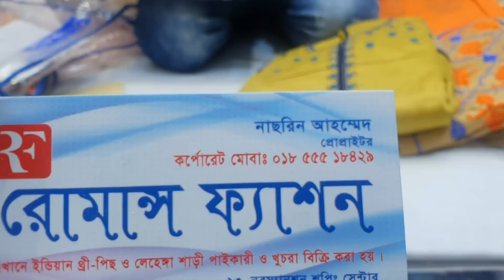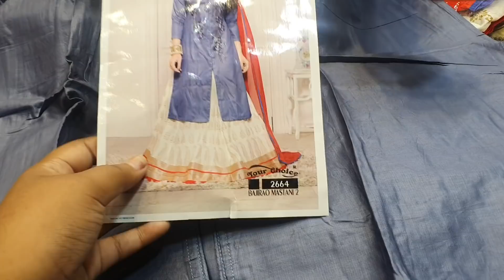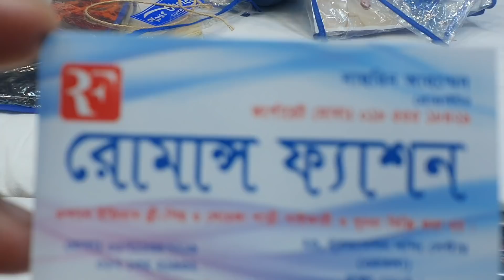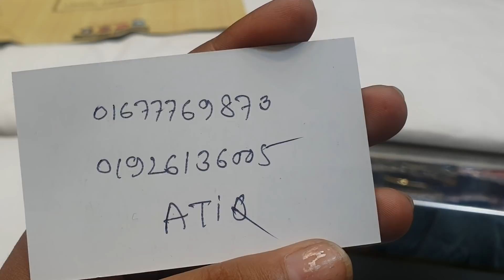ফাটাফাটি ডিসকাউন্টে লাসা dress কালেকশন ||Indian Lasa dress collection and price